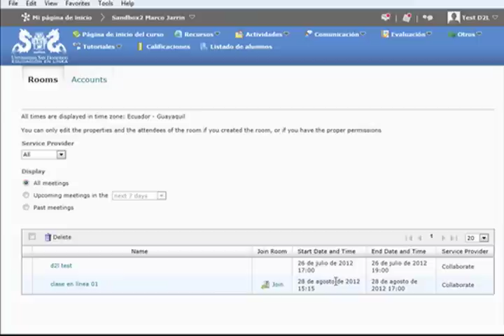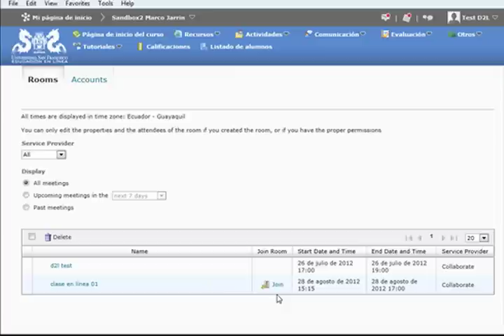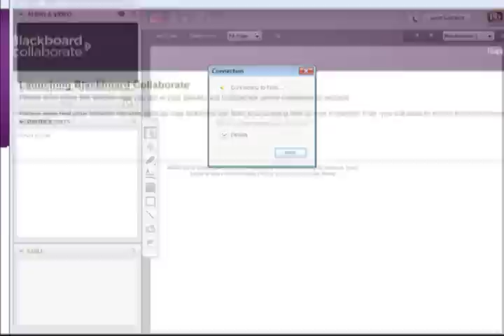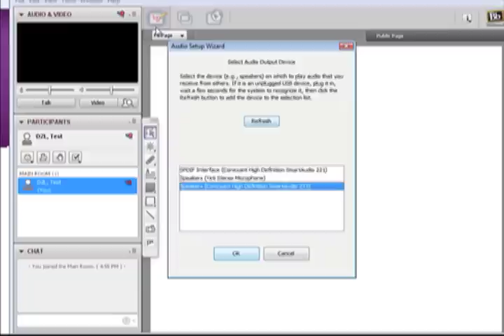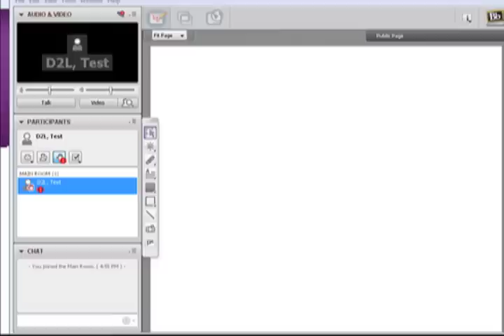Uso de la videoconferencia Eluminate